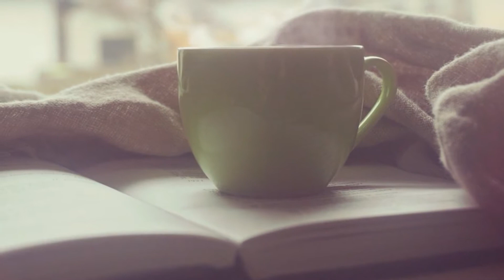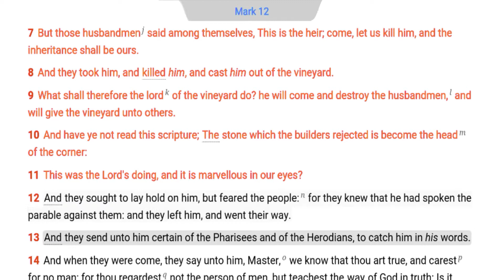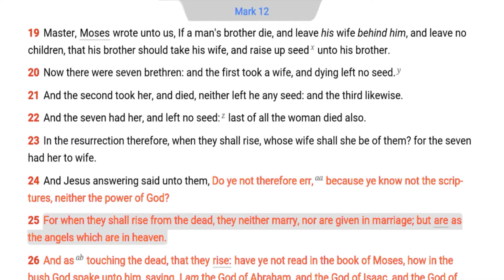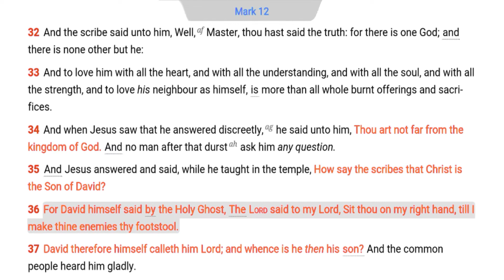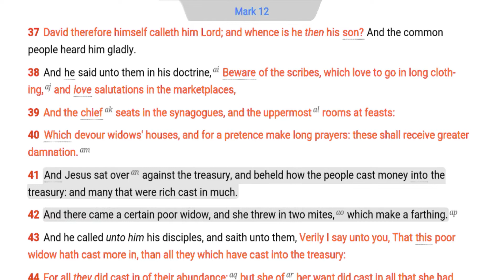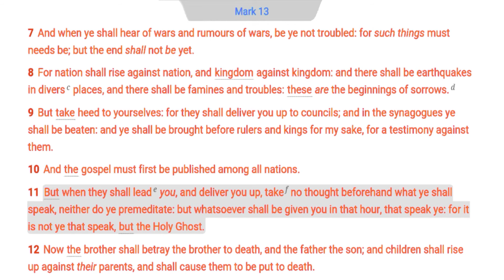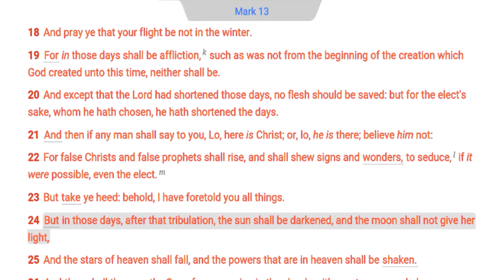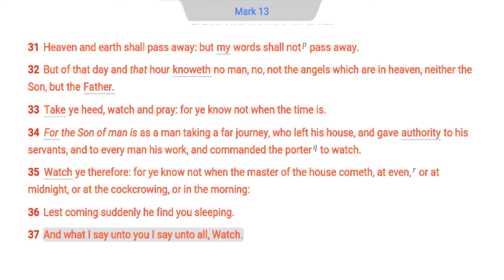The Daily Bible - Mark 12-13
Mark 12:37 The common salvation and the common faith are readily available for the common people (Acts 17:11; 2 Cor. 3: 12; Titus I Jude 3). No religious hierarchy is necessary to understand the Bible (2 Peter 1:20-21; Rev. 2:6, 15). The laws of the state that arise from Christianity are called the common law. (See Strauss v. Strauss, 3 So 2d 727-728.)

Mark 13:1 The speaker is clearly Judas Iscariot (Matt. 26:25; John 13:13). Judas was infatuated with building programs, religious pomp, and the love of money (John 12:4-8; 1 Tim. 6:9-10).

Mark 13:12 Communist dictators depend upon wicked informants in order to retain their control and power: The communist and socialist systems are based upon lies; therefore, no one can be trusted. The propaganda to encourage informants is for the public safety and a peaceful world society. The lawful citizen is sacrificed for the people (Amos 7:10-13; Acts 21:28; 22:22). The Antichrist will master these methods for world domination (Dan. 11:20-35).